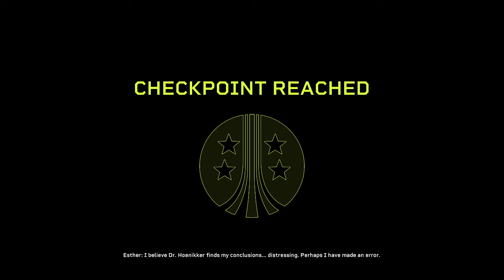Aliens: Fireteam Elite S1 E3M1 Standard + Gunner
Season 1
E3M1: The Gift Of Fire: Recon
Standard Difficulty
Gunner